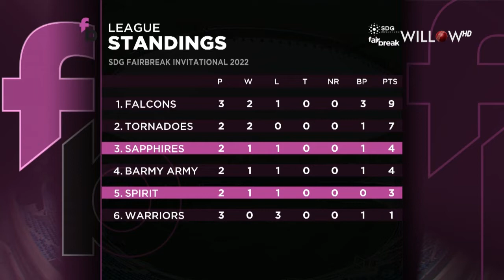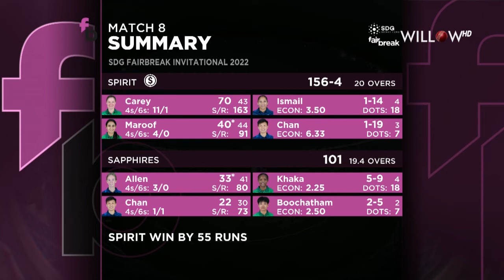Highlights: 8th Match, Spirit vs Sapphires,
Highlights: 8th Match, Spirit vs Sapphires | 8th Match - Spirit vs Sapphires | 8th Match - Spirit vs Sapphires
📺: Willow TV